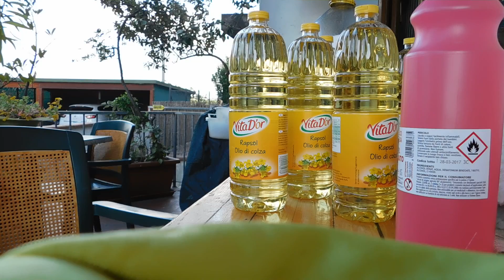Proviamo con alcool normale e soda senza scaldarlo ....che succede?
Tutti i video sono disabilitate le comunicazioni a causa DEMENTI :
attenzione ai cretini facile rintraccio e denuncia PER OFFESA
 alla   polizia Postale